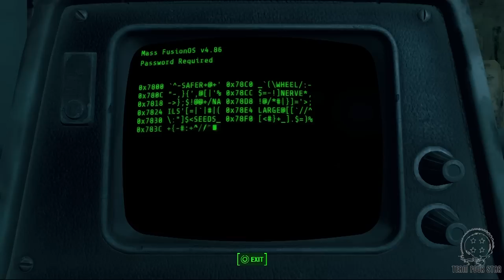TFS Plays: Fallout 4 - 72 -